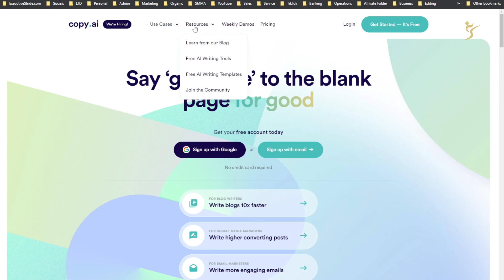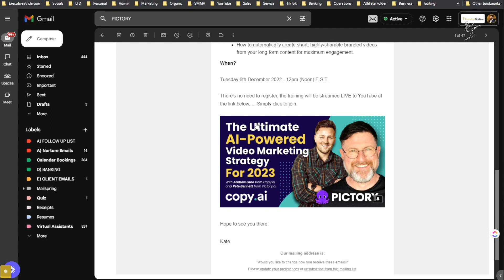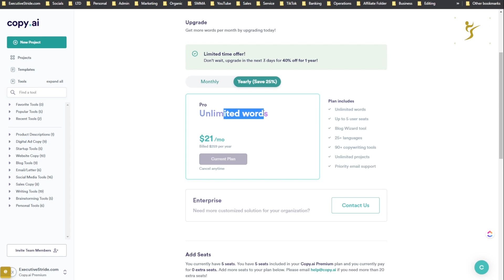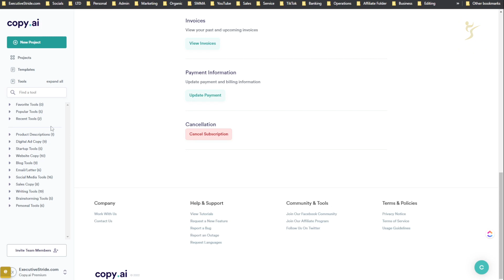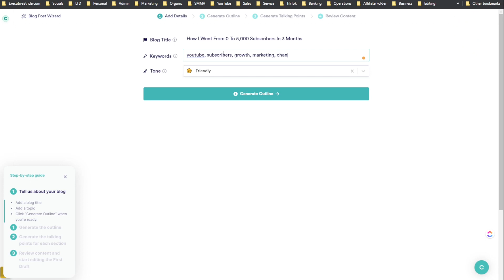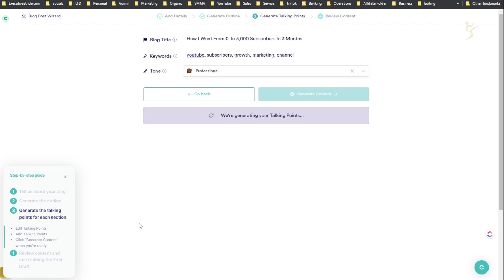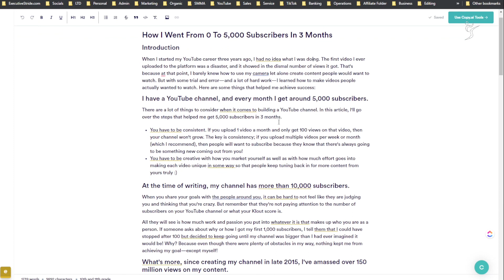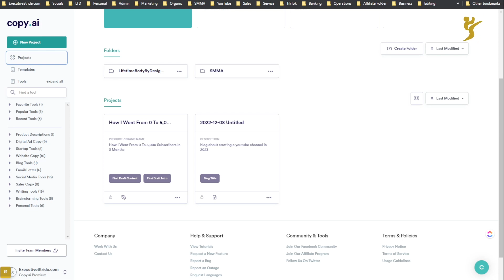Copy ai Unlimited Plan Is Back! 😱✍ 40% OFF!! For The Next 4 Days Don't Miss Out! Josh Pocock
Copy.ai Copywriting Tool: Jasper AI Alternative? Complete Review And Guide 📝 - Josh Pocock

What's up Strideonites! 💰

Copy.ai Unlimited Plan is back! 40% OFF! DON'T MISS OUT! 😱

Today I share my thoughts on Copy.ai, an alternative to Jaser.ai

🏆 STRIDE SUITE:
➔ The ultimate email prospecting tool.
➔ Exclusive job board of trained virtual workers. Our clients get access.
➔ Press releases & guaranteed social media verification (IG, FB, etc.).
➔ Done-for-you sales rep placement & training agency for our clients.
➔ Our Real Estate company. Our clients get early access to exclusive platinum pre construction investment deals

Josh Pocock
Founder - ExecutiveStride.com